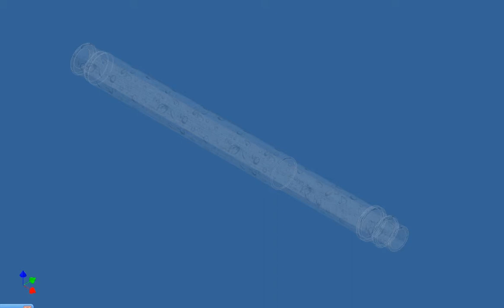Autodesk Inventor, boli, ciri